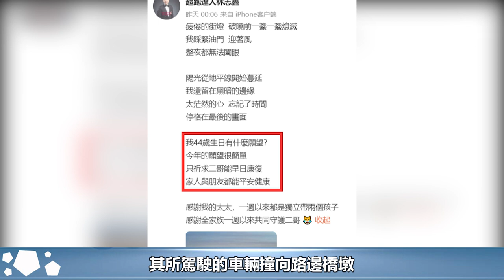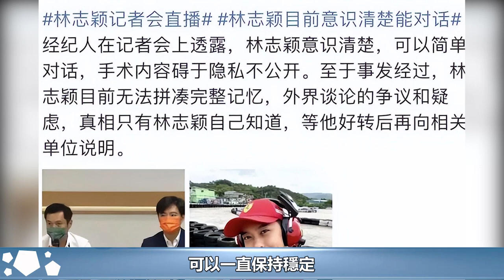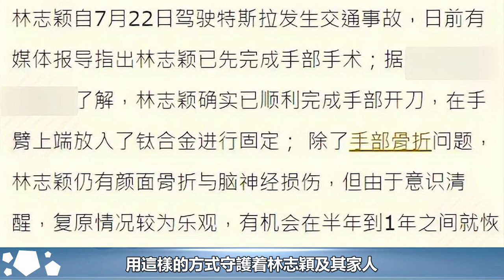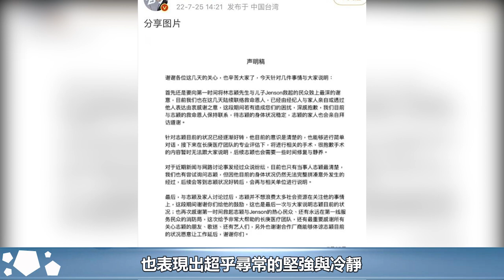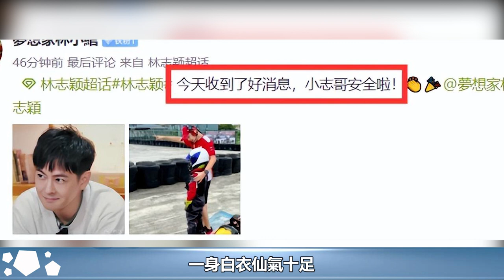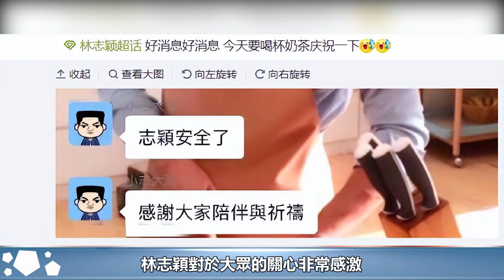林志穎車禍第十天終於度過危險期，大哥空降粉絲群透露弟弟安全了︱林心如︱霍建華︱林志穎#娛樂星聞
林志穎車禍第十天終於度過危險期，大哥空降粉絲群透露弟弟安全了